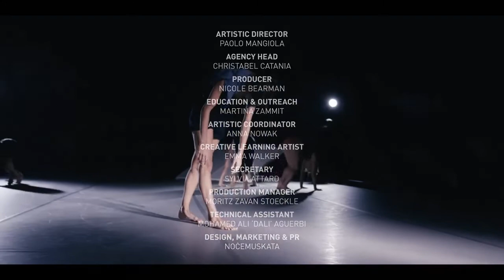ŻfinStories Chapter VI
Film maker and Director James Vernon, captures the final rehearsals and assembly of all collaborative elements of Paolo Mangiola's 'On Reefs and Eroded Lands We Danced,'

Part documentary, part day in the life of, ŻfinStories takes you behind-the-scenes with ŻfinMalta National Dance Company: This episode features Dramaturg Victor Jacono on his role within the creative process.